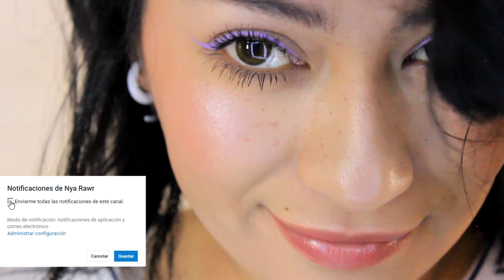Tendencias MAKEUP para VERANO ♡ NYA RAWR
SNAPCHAT nyaaraawr

Quieres que te haga una sesion de fotos...

Te amito ñ_ñ
~Nya Rawr~